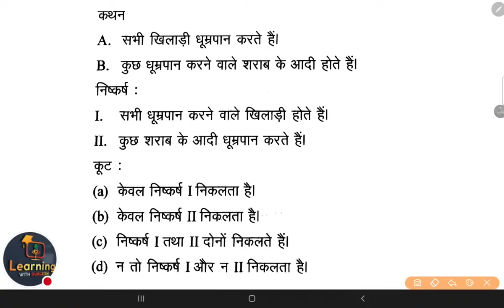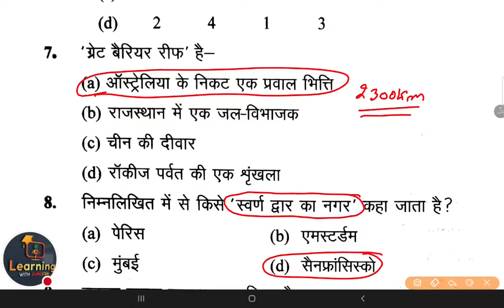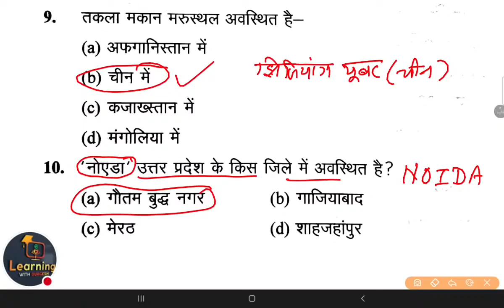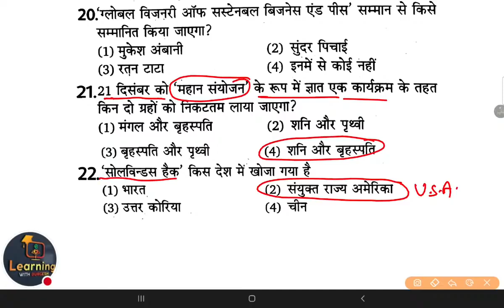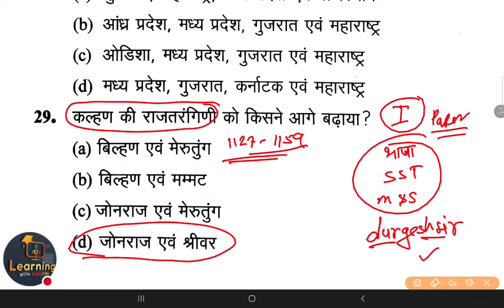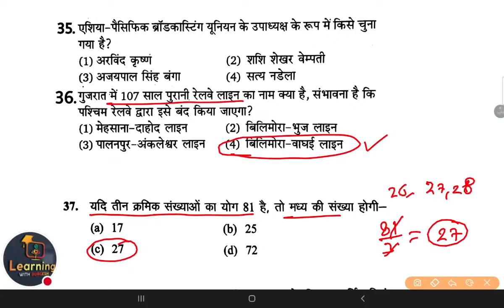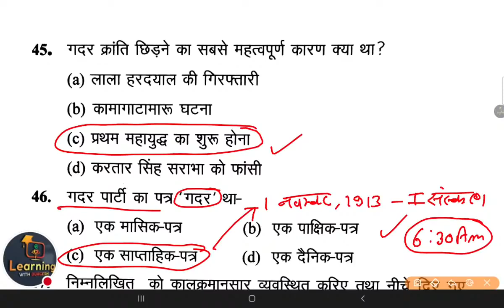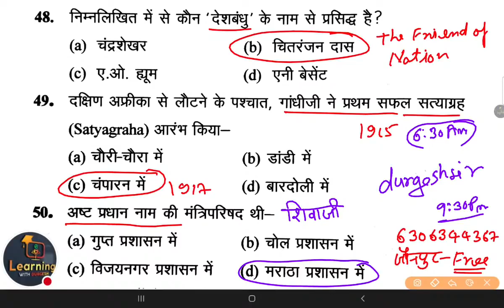✅SUPER TET Exam Special : GK/GS practice set- 15 शिक्षक भर्ती सामान्य अध्ययन Gs Gk Ca By Durgesh Sir